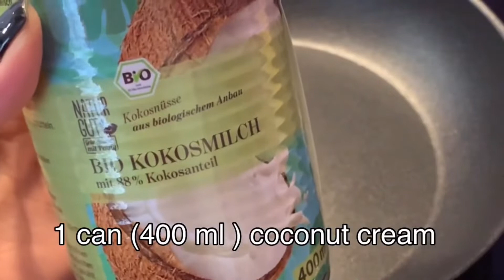SAPIN SAPIN | GLUTINOUS RICE | EASY AND YUMMY 😋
INGREDIENTS:

1 can (400 ml) coconut cream (kakang gata)
3 1/2 cups glutinous rice flour
2 cans (400 ml each) coconut milk
1 can (397 gramm) condensed milk
1 cup sugar
Violet food color
Yellow food color
THANK YOU SO MUCH 🙏
Godbless all and Stay Safe.❤️